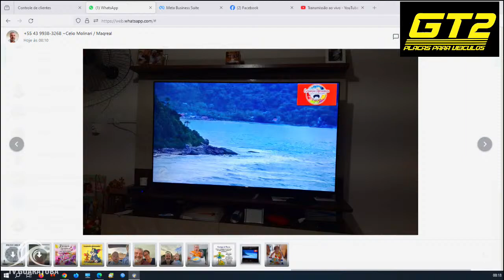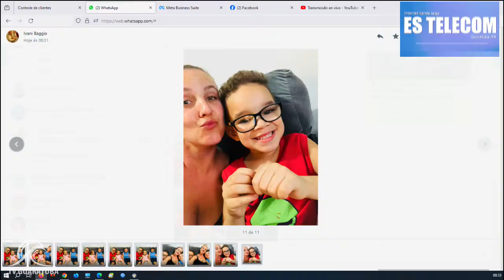Bom dia Guaratuba, tempo nublado neste sábado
Tv Guaratuba - Imagens da Guaratuba ao vivo - A Tv da Cidade